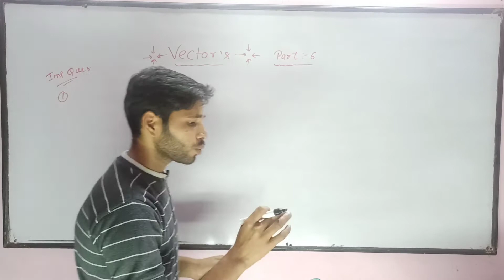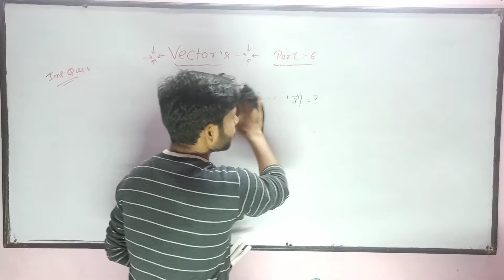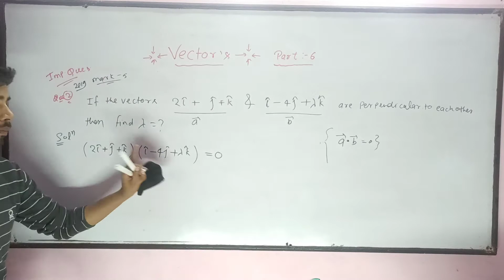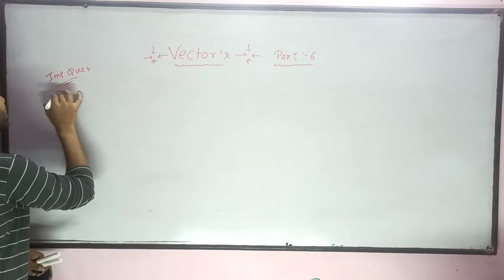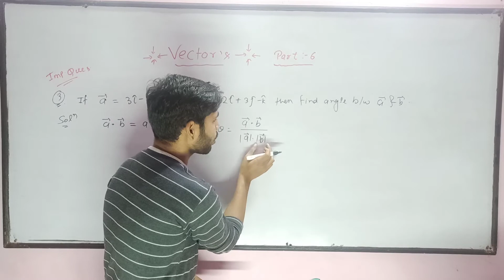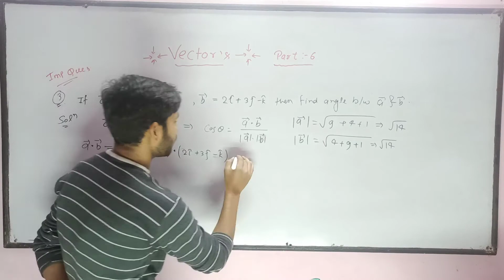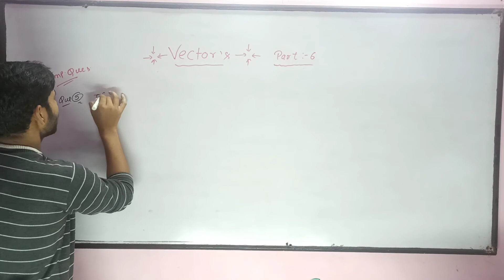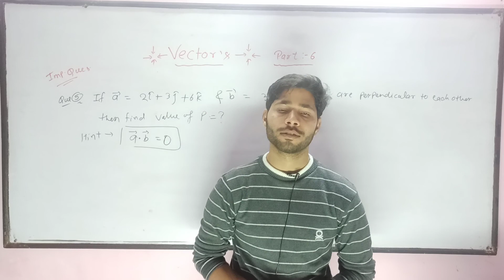Vectors part-6 for polytechnic 1st year students Applied_Maths in hindi and English.